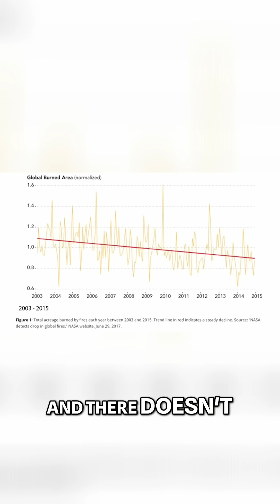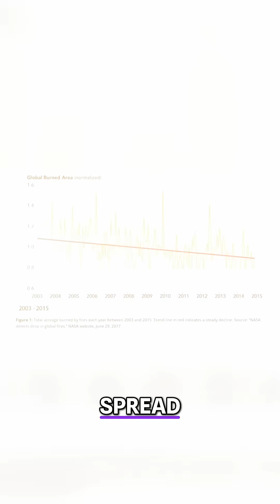Global Wildfires Are DECLINING – Here’s the Proof 🔥🌍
Media headlines blame climate change for increasing wildfires… but satellite data from NASA and the European Space Agency tell a different story. Global wildfire activity is decreasing — with a 24% decline in burned area from 1998 to 2015. Get the facts in this quick ClimateFactCheck with Linnea Lueken of The Heartland Institute.

📚 Sources & free downloads: ClimateAtAGlance.com